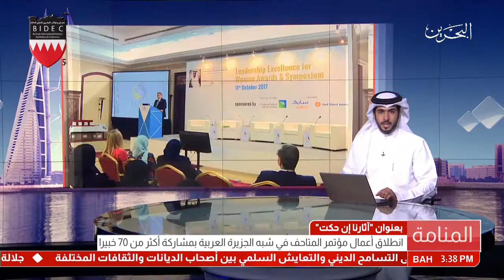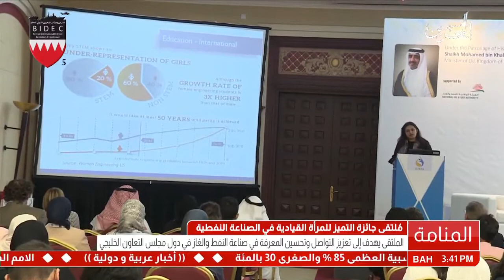البحرين: تقرير: إفتتاح ملتقى جائزة التميز للمرأة القيادية في صناعة النفط والغاز (ليواس 2017)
المنامة في 11 أكتوبر/بنا/  أناب معالي الشيخ محمد بن خليفة آل خليفة وزير النفط، سعادة الدكتور بيتر بارتلت الرئيس التنفيذي لشركة  نفط البحرين (بابكـــو) لافتتاح النسخة الثالثة من ملتقى جائزة التميز للمرأة القيادية في صناعة النفط والغاز (ليواس 2017) صباح اليوم، والذي يُقام على أرض مركز البحرين الدولي للمعارض، بمشاركة واسعة من المهندسات القياديات في المؤسسات والهيئات الحكومية والشركات النفطية والصناعية والجهات الرسمية والأهلية ذات العلاقة في دول مجلس التعاون الخليجي، وذلك ضمن مبادرات مؤتمر ومعرض الشرق الأوسط لهندسة العمليات (ميبك 2017) بهدف تعزيز التواصل وتحسين المعرفة وتعلم أفضل الممارسات المستخدمة في صناعة النفط والغاز في دول مجلس التعاون الخليجي.